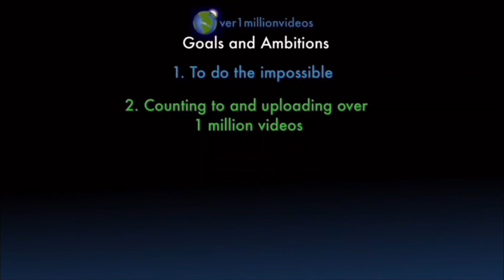Counting to ONE MILLION!!, This is Number 102,609